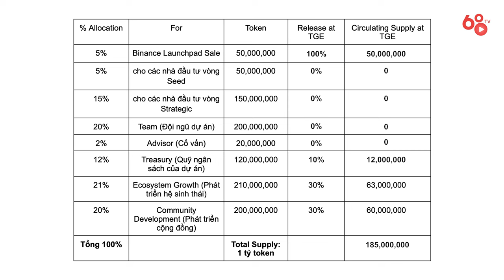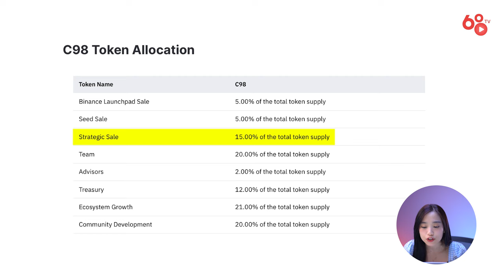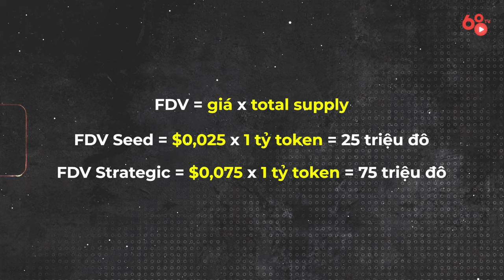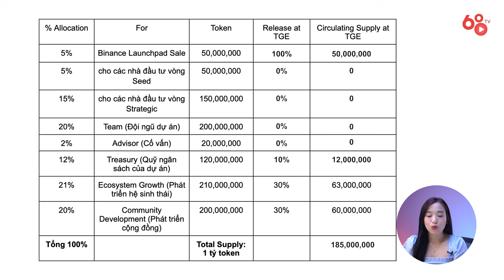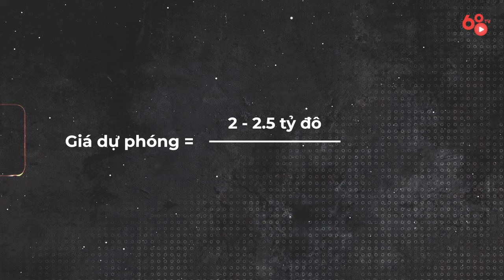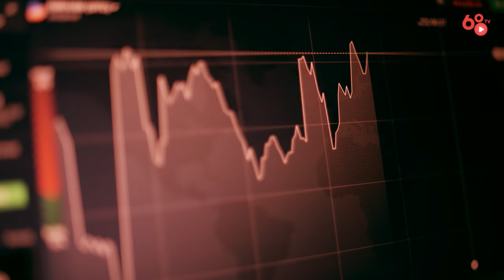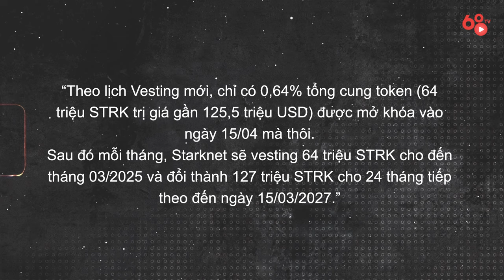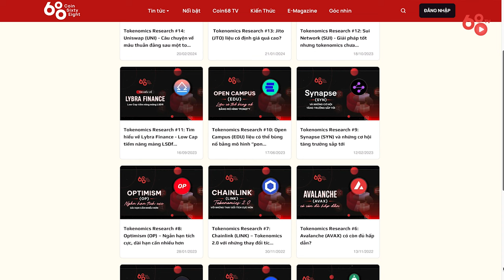Toàn tập về Tokenomics (Phần 2) | Cách đọc và phân tích Tokenomics | Bổ Não #25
Trong số lần trước, chúng ta đã cùng nhau tìm hiểu bức tranh khái quát về tokenomics, cũng như các thông tin cơ bản tokenomics một dự án. Trong phần tiếp theo này, chúng ta hãy tiếp tục phân tích kĩ hơn và đi vào chi tiết những phần quan trọng về tokenomics, để các bạn có thêm những kiến thức về cách đọc và hiểu tokenomics một dự án nhé!